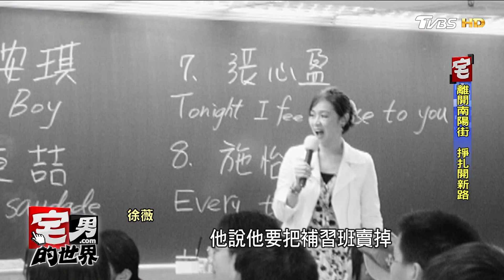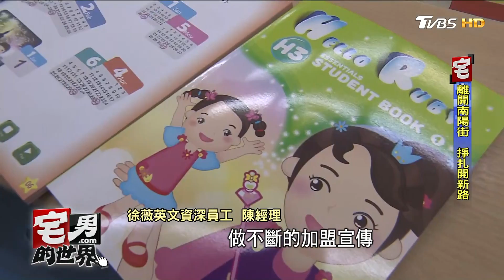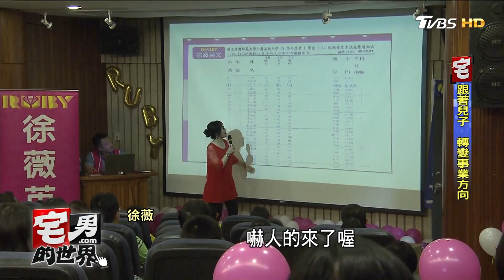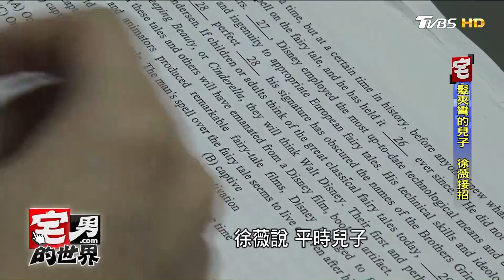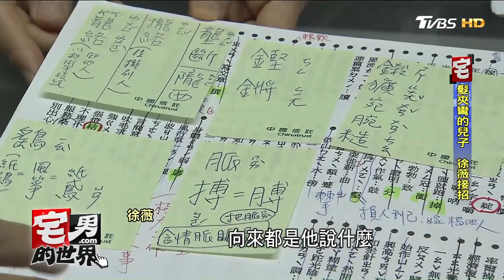徐薇.江大成母子並肩衝刺！用正面態度互相力挺 宅男的世界 20170726